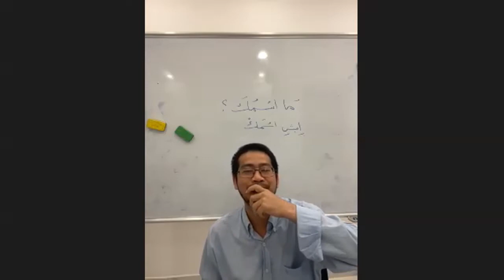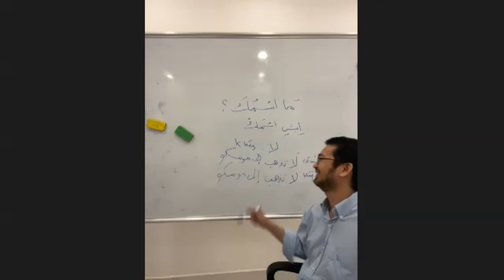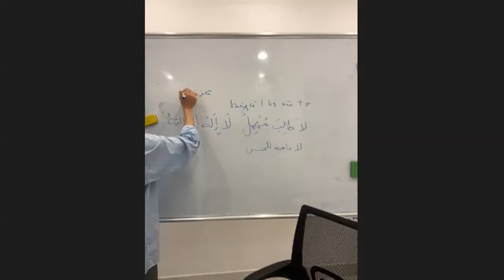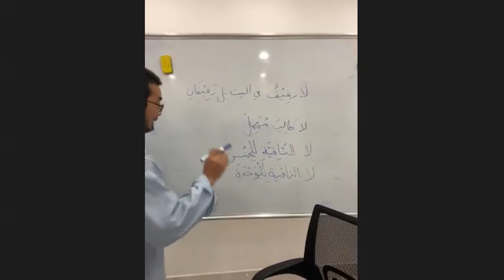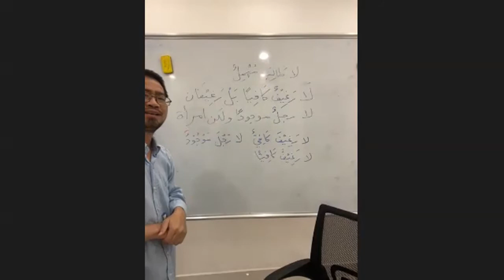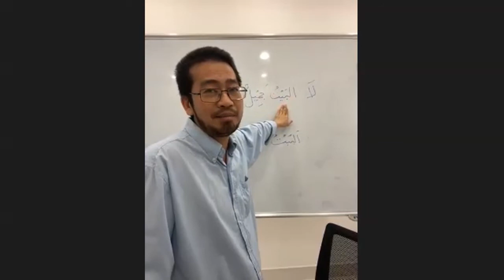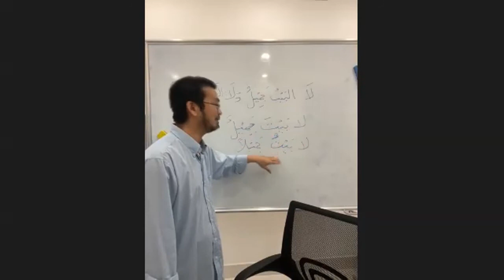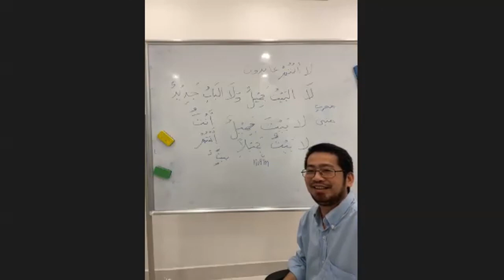Lớp Học Ngôn Ngữ Arab Trên Zoom - 2021/08/15